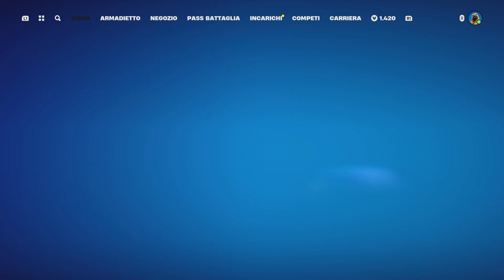FORTNITE shop 28 agosto 2024